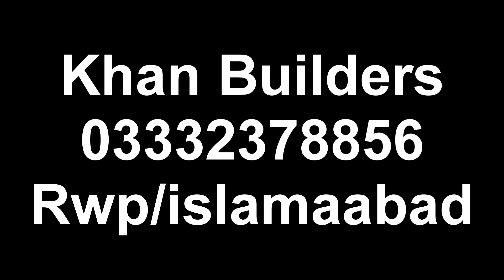Day 66 | Falls Celing Started | GI work completed| Khan Builders islamabad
Khan Builder's
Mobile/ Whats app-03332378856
CEO-ALI KHAN
Reasonable Rates and Honest Team
With Material and With Out Material Construction
Location -Islamabad /Rawalpindi